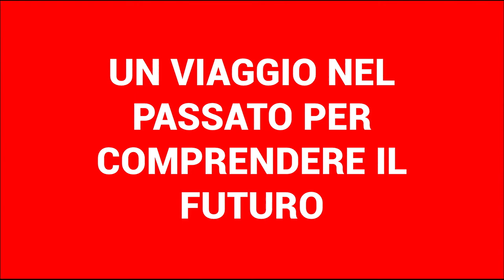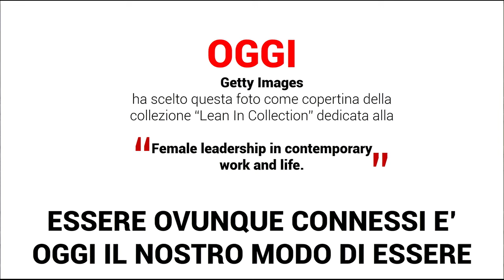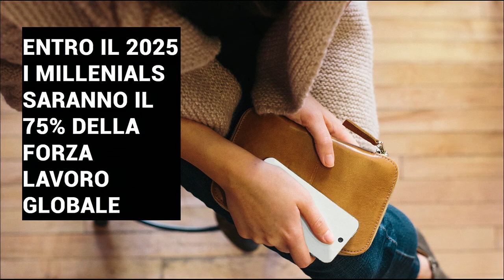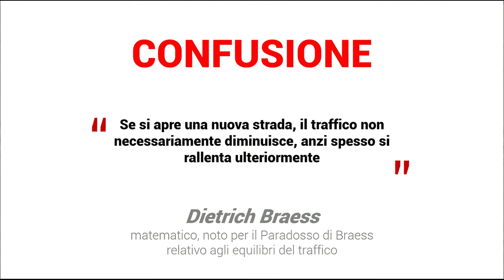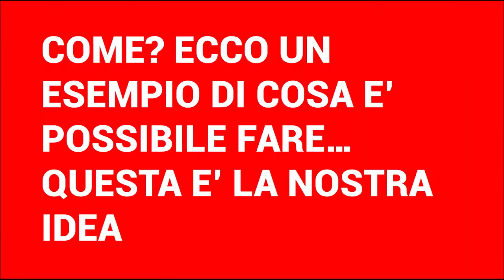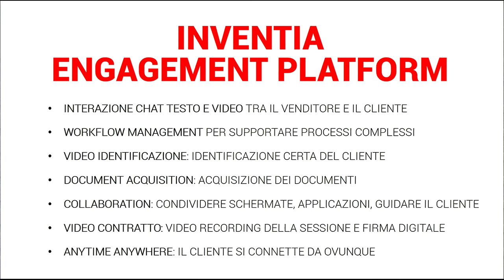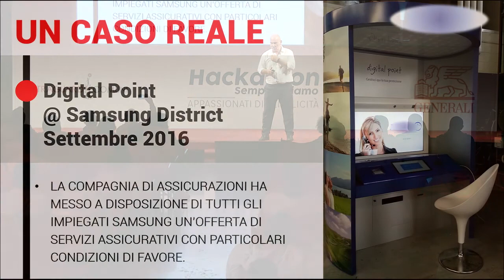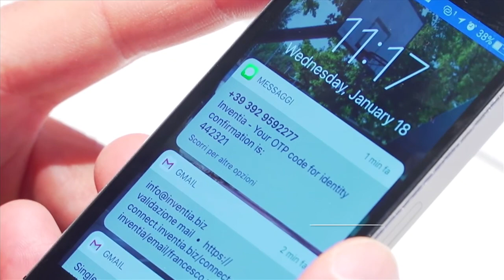INVENTIA @ Generali Hackathon 2017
Andrea Cinelli, keynote speaker all'evento Generali Hackathon del 16 marzo 2017